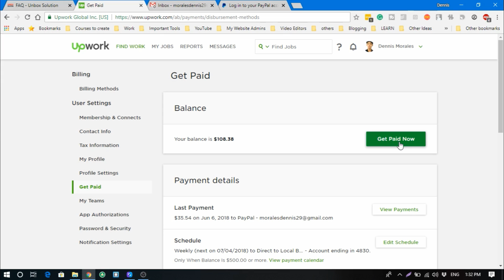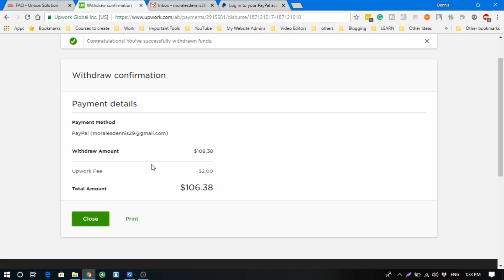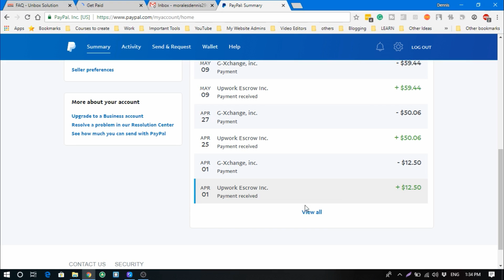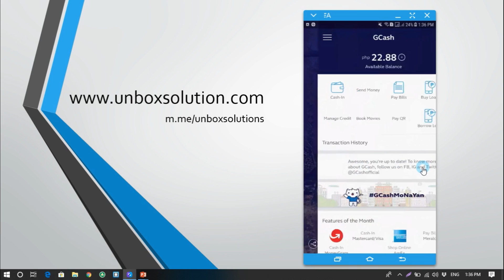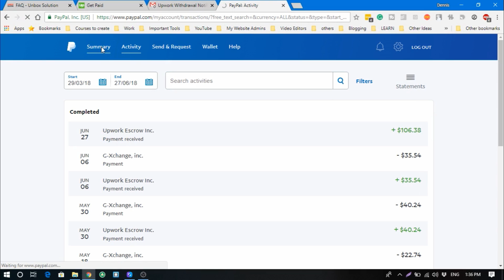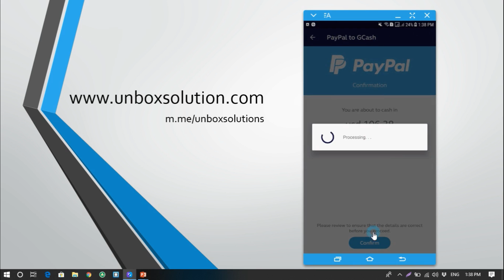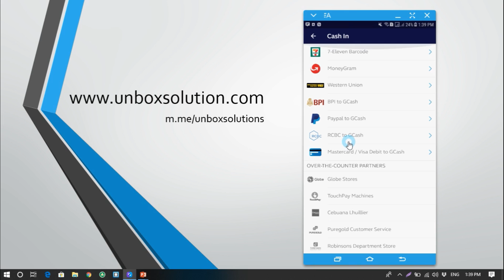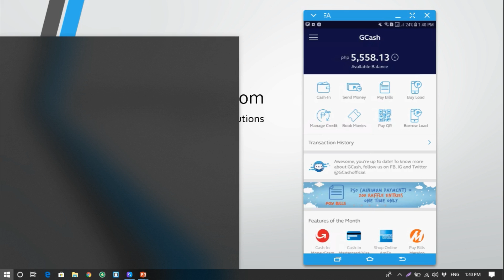Upwork to Paypal: How to withdraw from Upwork to Paypal to Gcash (2018)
Insanely fast way to withdraw your earnings from Upwork Philippines.

Withdrawing your earnings from Upwork normally took a long time to before it arrives on your bank accounts. Now here is my tip on how to withdraw your earnings from Upwork Philippines fast.

To withdraw your earnings from Upwork Philippines, you just need gcash account, PayPal account and at least 5 minutes. This method will let you withdraw your earnings from Upwork for literally less than 5 minutes.

Watch the video and let me show you how.